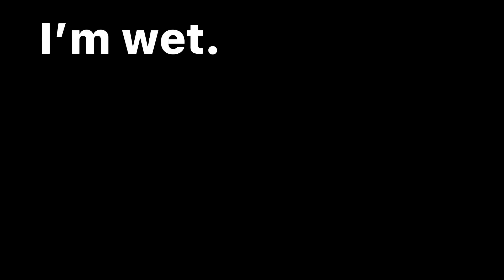I’m wet. I’m cold.